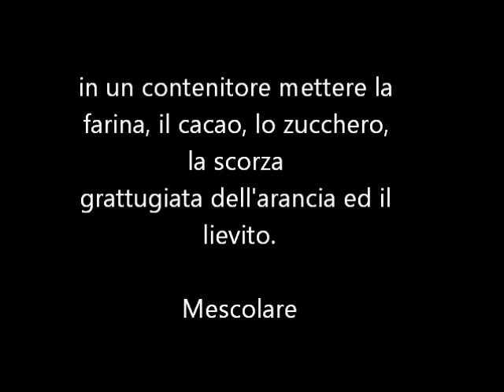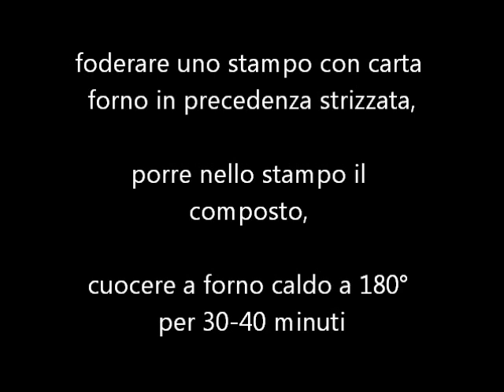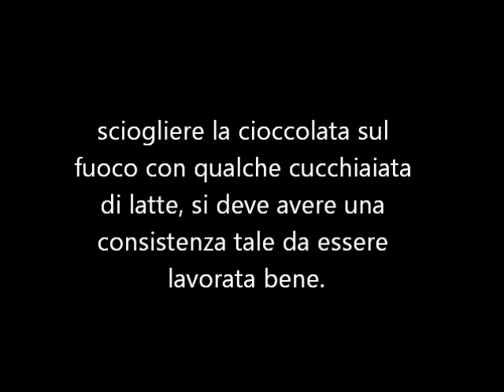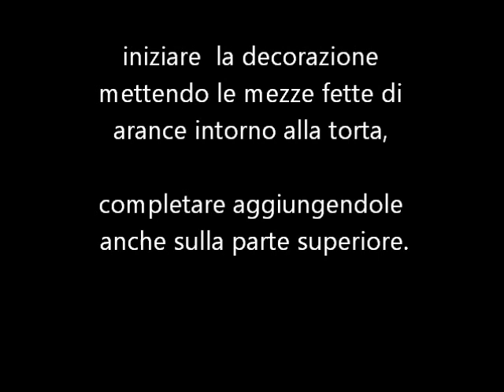Torta di cioccolato all'arancia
deliziosa torta di cioccolato all'arancia